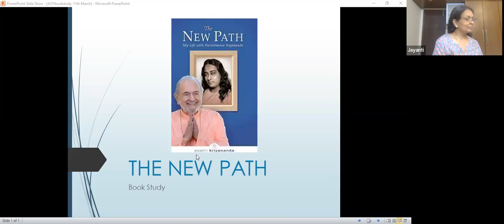The New Path Chapter 10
Location: Community Centre, K Block, DLF Phase II, Gurgaon